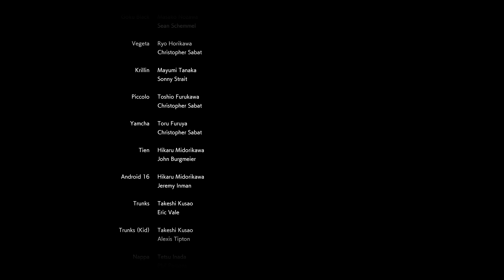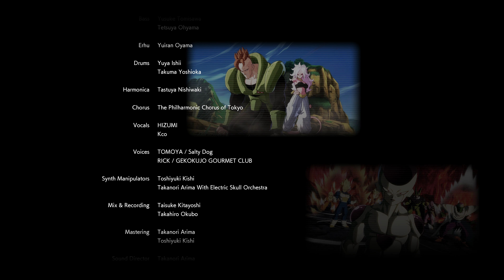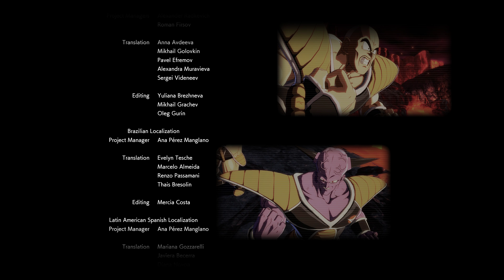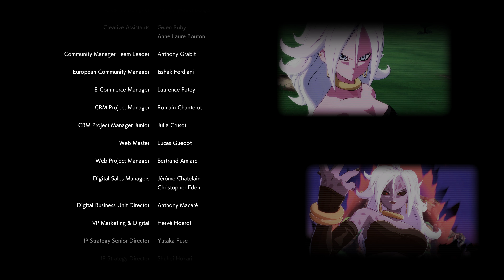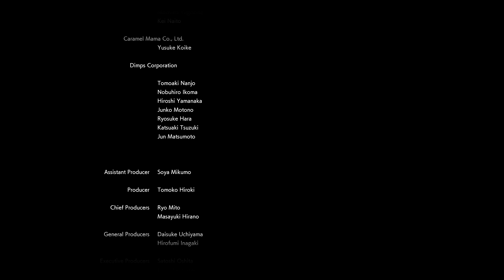Dragon Ball FighterZ (PC) 4K60FPS Walkthrough Android 21 Arc Ending Part 11